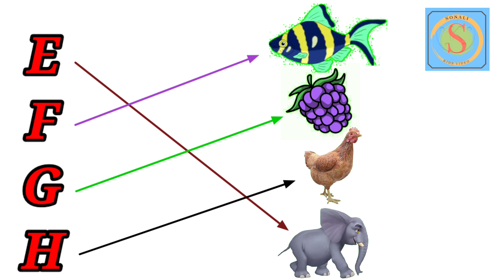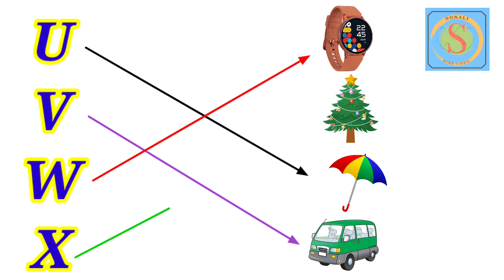lkg class english Worksheets | match the letters with pictures | Alphabets abc song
ABCD
ABCD match the letters with pictures
English alphabet
Match the following alphabet
Abcd letters
Match game abcd
Lkg class english Worksheets
Ukg english worksheet
English worksheet for kids
Match with pictures alphabet